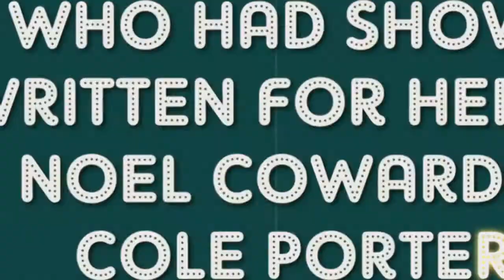Pat Kirkwood Trailer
Following its success in the Royal Exchange Studio in 2012, this one-woman show about legendary Manchester-born singer and actress, Pat Kirkwood returns to The Theatre this November for one night only!